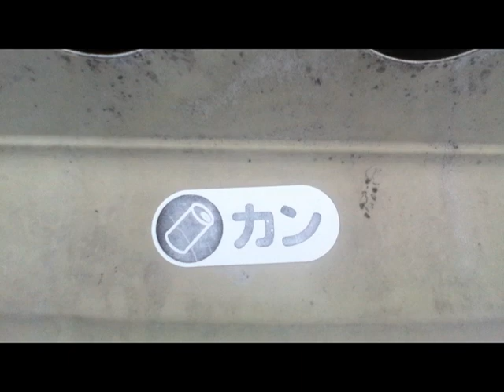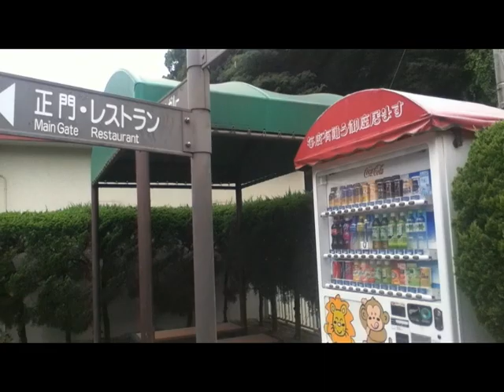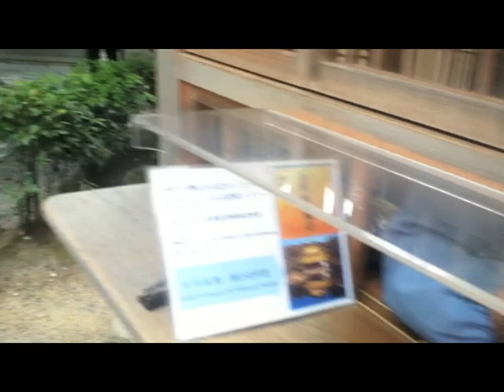Templo de Oro・Season 1・Ep.27・[Jun Yoshikai Japan VideoBlog 2011]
Oro puro Oro! muy impresionante!